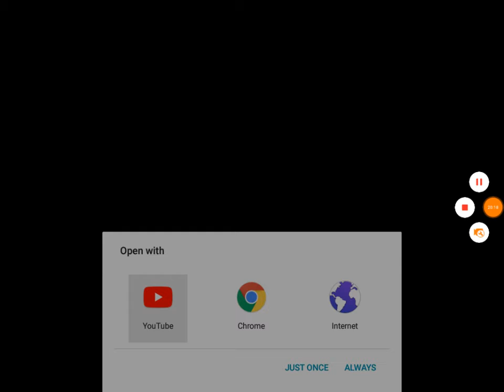Trận chiến giữa cây và zombie #2